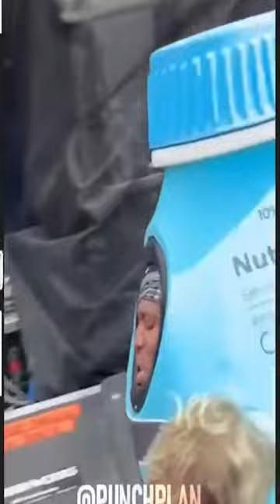ksi injured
# videos